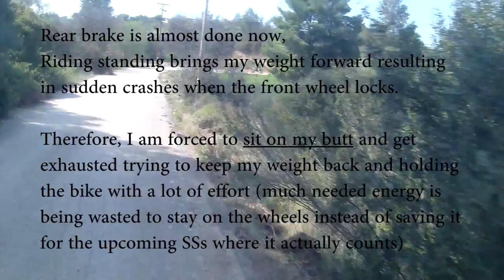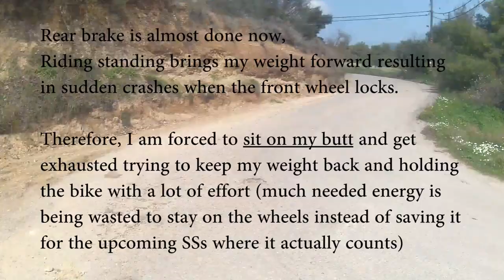Enduro Race Trophy South Greece 2015 Round 1 Megara part 2/3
Κύπελλο Νοτίου Ελλάδας Γύρος 1
Μέγαρα
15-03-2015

Trophy consists of 3 rounds, next one is in October

This is also round 1 of Greek Championship, which consists of more rounds all around Greece.

Rider: Dimou Achilleas
Αναβάτης : Δήμου Αχιλλέας